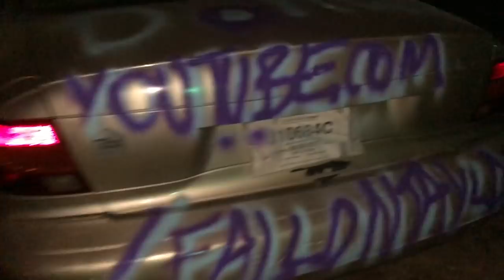BARN TOUR! *New Tack*